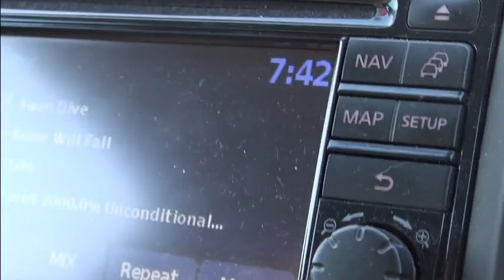Leicester City 5 - Manchester United 3 Total Shambles Post Match Review 21.09.14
Adrian Chris and Tel react with utter disbelief as they exit the King Power Stadium the Goals can be found